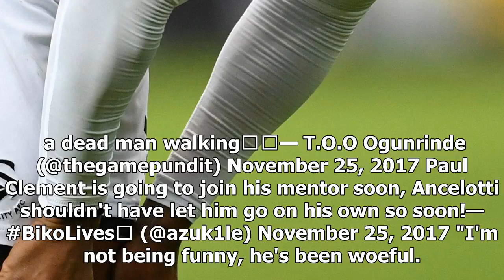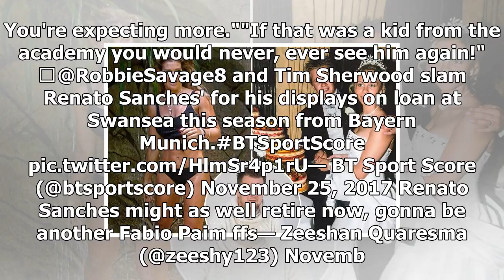Swans remain in bottom three after looking scared to shoot